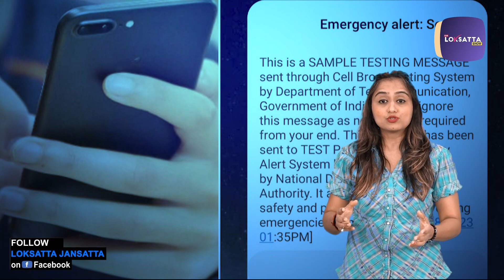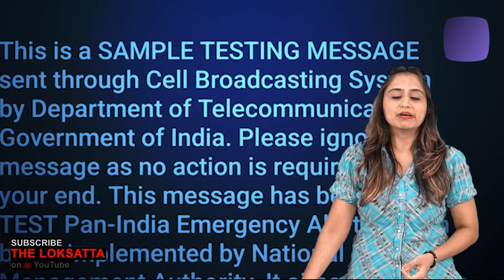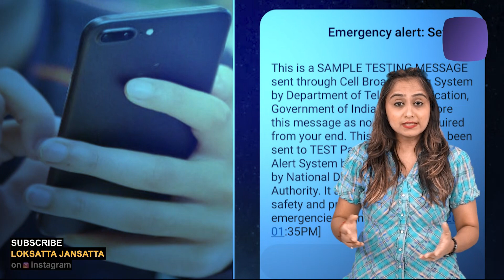શું આજે 1.35 કલાકે તમારા ફોને પણ ચીસો પાડી હતી? | emergencyalertsystem | ndma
જો તમે આજે એટલે કે 17મી ઓગસ્ટના રોજ બરાબર 1.35 વાગ્યે તમારા ફોનમાં જોરદાર અવાજ સાંભળ્યો હોય અને તમને ઈમરજન્સી મેસેજ પણ આવ્યો હોય, તો તમે એકલા નથી. દેશના ઘણા એન્ડ્રોઇડ સ્માર્ટફોન પર આવો મેસેજ આવ્યો અને સાયરન પણ વાગી. સંદેશ કટોકટી સાથે સંબંધિત હોઈ શકે છે, પરંતુ ગભરાવાની જરૂર નથી કારણ કે તે સરકાર દ્વારા મોકલવામાં આવેલ પરીક્ષણ સંદેશ છે. આ સંદેશ સરકારની સમગ્ર ભારતમાં ઈમરજન્સી એલર્ટ સિસ્ટમનો એક ભાગ છે, જેને તેણે NDRF (નેશનલ ડિઝાસ્ટર મેનેજમેન્ટ ઓથોરિટી) સાથે મળીને વિકસાવી છે.